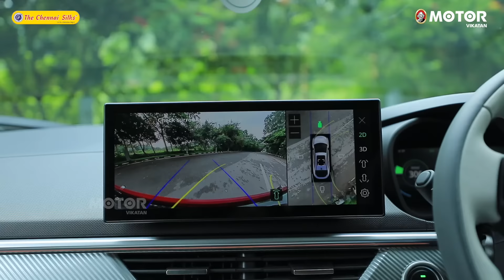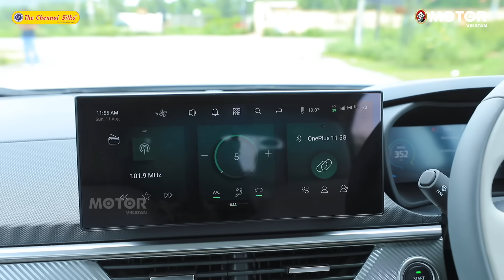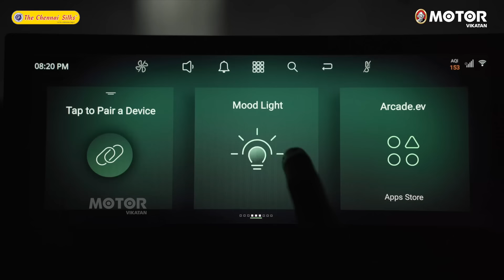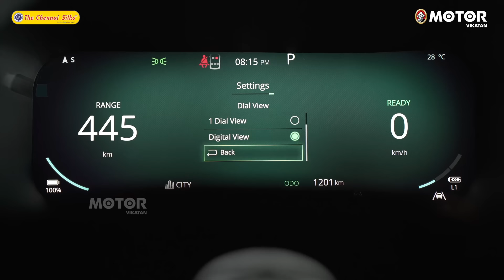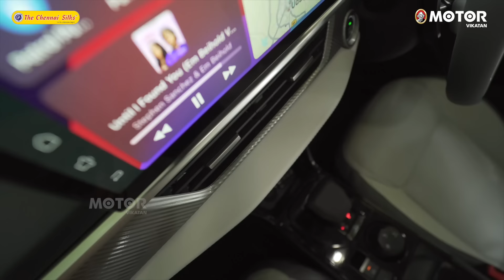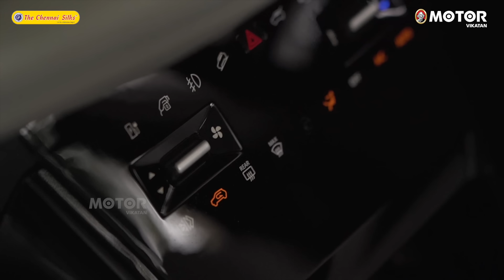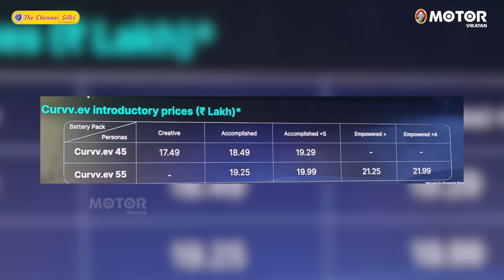TATA Curvv.EV Review in Tamil | How Does This First SUV Coupe Drives In The Real World Condition?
Tata Curvv.EV's Range, Charging time, Power, Price, NVH, Handling, Suspension, Competition... everything discussed in detail... Review in Tamil.

Video Credits:
Host: Vels
Camera:  N.Karthick
Voice Over:
Video Editor: Shayam
Executive Producer: Thlsidharan TJ
Thumbnail Artist: Santhosh